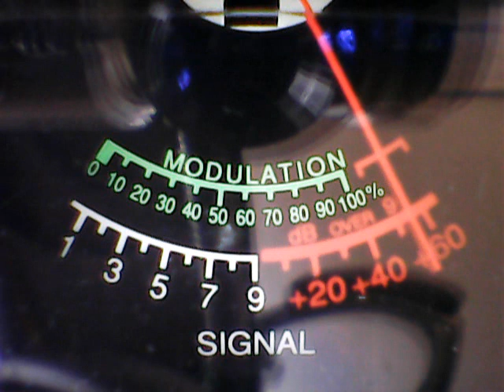Bullet Bob on his Ghostrider,Spaceman,559 Nosepicker,001,Trip 7 Az,445,others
DX MONDAY AFTERNOON WESTSIDE HAVING FUN ON CB CH 28